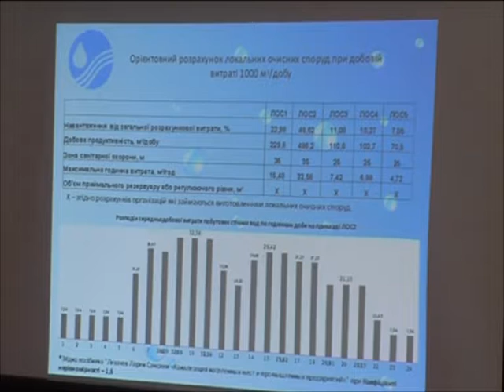У Рівному таки каналізуватимуть Басів Кут